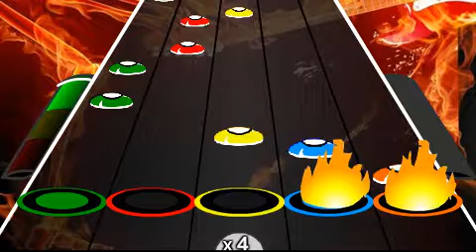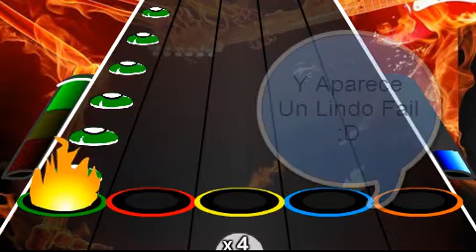Guitar Flash Custom - Otro Lindo Fail c: - Angel Of Death Slayer - Expert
El Guitar Flash Me Odia :D
Si quieren el Link pidanlo por el Face!